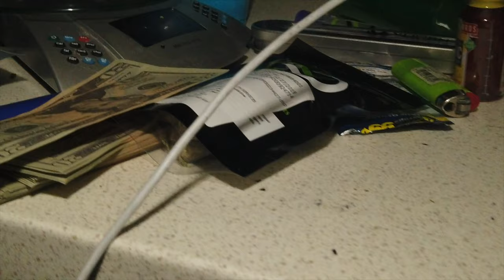KD Freemoney Zone 28 grams - Mohave